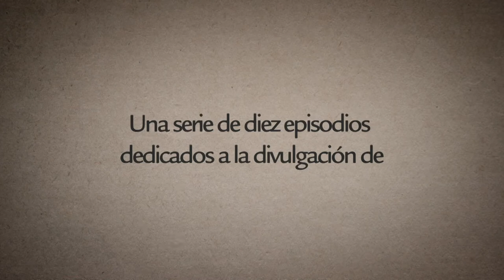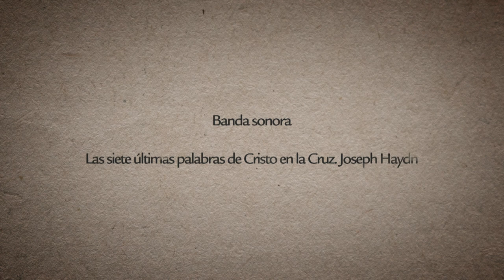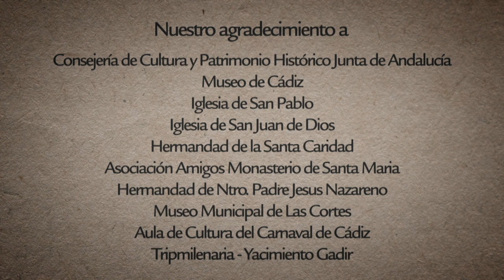Imaginería religiosa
ILUSTRANDO A CÁDIZ.- PATRIMONIO ARTÍSTICO
Imaginería religiosa, por Miguel Ángel Castellano Pavón

Desde el próximo 18 de abril de 2021, cada domingo a las 20:00, Onda Cádiz emitirá un episodio de los diez producidos por Cádiz Ilustrada, para difundir el patrimonio histórico, artístico y etnográfico gaditano.

Una vez se produzca su estreno en Onda Cádiz, tres días después (los miércoles) se irán subiendo los vídeos a nuestro canal de Youtube en la lista de reproducción de ILUSTRANDO A CÁDIZ

Fechas de emisión en Onda Cádiz
LA HISTORIA DE CÁDIZ
[18ABR] La Gadir Fenicia, por José María Gener Basallote y Mª Ángeles Navarro
[25ABR] Cádiz Constitucional, por Manuel Barea Patrón
PATRIMONIO ARQUITECTÓNICO
[02MAY] Monasterio de Santa María, por Antonio Ramos Gil
[09MAY] Castillos y Baluartes, por Miguel García Díaz
[16MAY] Teatros de Cádiz, por Juan Antonio Vila Martínez
PATRIMONIO ARTÍSTICO
[23MAY] Pintura barroca del museo de Cádiz, por Antonio Álvarez del Pino
[30MAY] Imaginería religiosa, por Miguel Ángel Castellano Pavón
[06JUN] Azulejos Holandeses del XVII, por Alfredo García Portillo
PATRIMONIO ETNOGRÁFICO
[13JUN] Guardacantones, cañones y esquinales, por Antonio Ramos Gil
[20JUN] El Carnaval, Patrimonio Inmaterial, por Juan Jiménez Delgado, Felipe Barbosa Illescas y Eugenio Mariscal Carlos